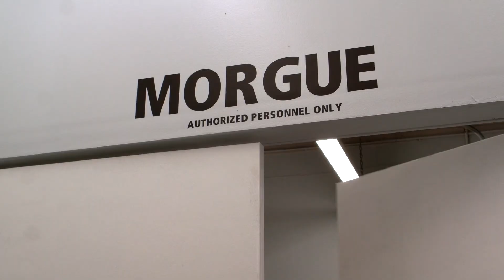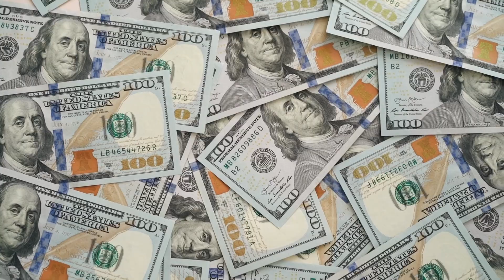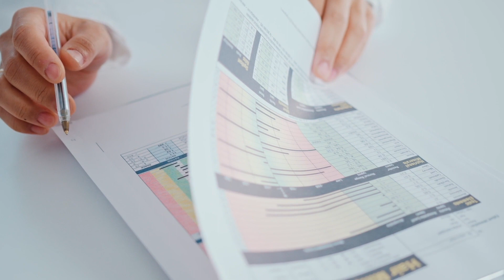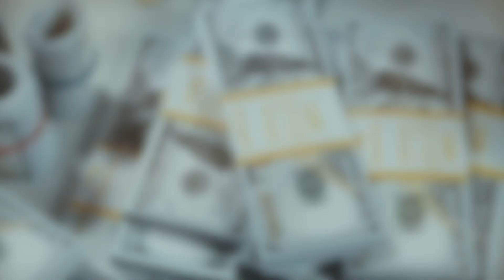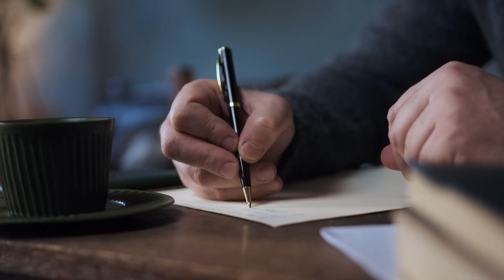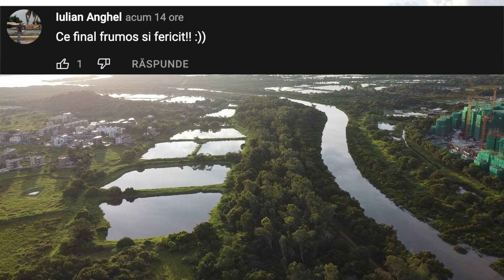Când se termina Înmormântarea Fetei, Preotul a ÎNCREMENIT când a văzut un Mic Detaliu pe Corpul Ei..